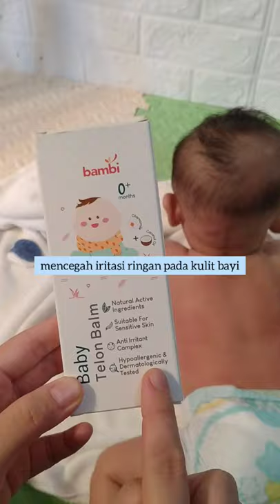Review Minyak Telon Bayi Bambi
Minyak Telon yang bagus untuk Bayi